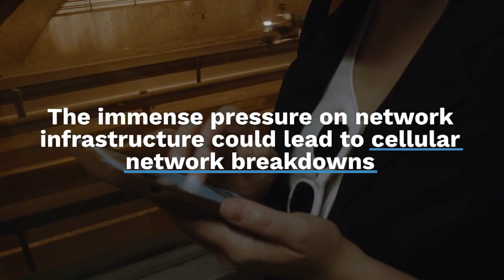Total solar eclipse 2024 may turn into curse for millions of Americans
The upcoming total solar eclipse in 2024 is set to be a breathtaking celestial event for North America, but with a potential downside - experts warn of a communication crisis due to strain on cellular networks. With millions of Americans expected to gather to witness the eclipse, concerns are rising about network breakdowns that could affect millions of people.

According to NASA, an estimated 215 million adult Americans are likely to witness the solar eclipse either in person or via screens, making it a significant event. The path of totality for this eclipse will be larger, with 31.6 million people residing in its path, compared to 12 million in 2017. Additionally, the eclipse will traverse over a greater number of towns and populated regions.

Worries about network coverage have been voiced by the Arkansas Division of Emergency Management, acknowledging potential issues with cell phone coverage due to the influx of visitors. They are actively working with partners to address capacity issues and minimize the impact on communication services.